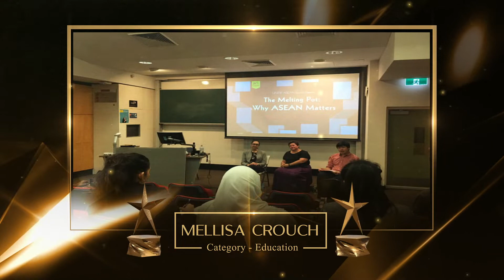Melissa Crouch Finalist Education Category Australia Indonesia Awards 2022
Finalist Education Category   Australia Indonesia Awards 2022